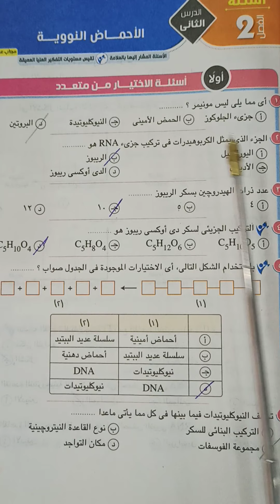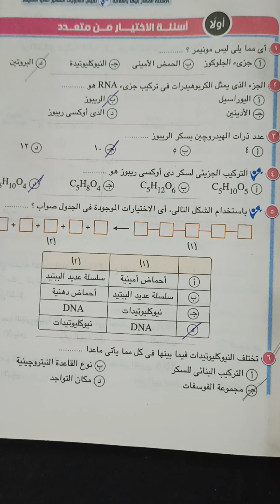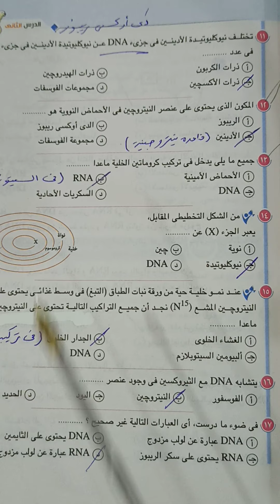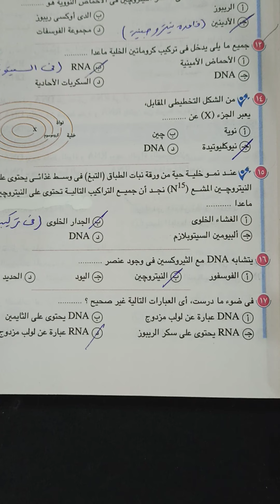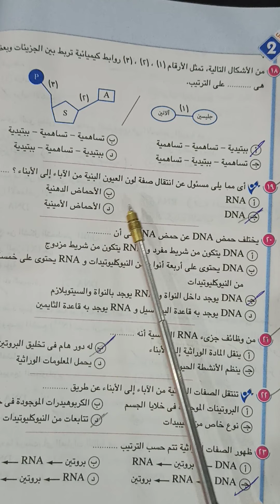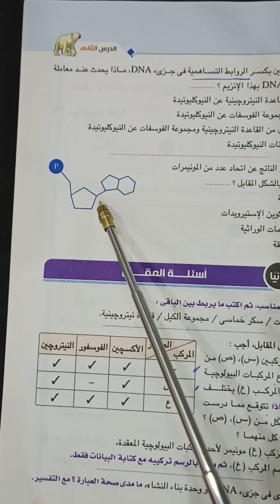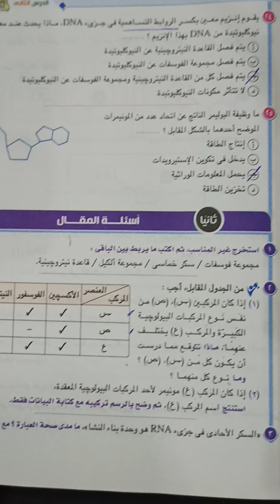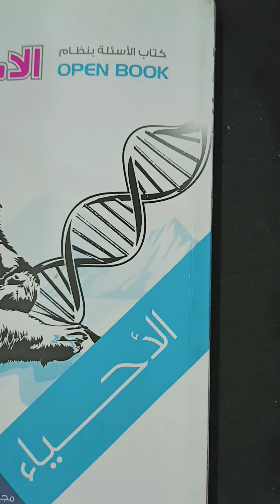احياء لأولى ثانوي حل اسئلة من كتاب الامتحان على درس الأحماض النووية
في هذا الفيديو يتم حل الأسئلة بالنظام الحديث
مع شرح كل سؤال وكيفية الإجابة عليه